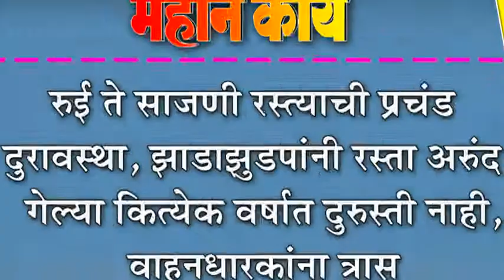रुई ते साजणी रस्त्याची प्रचंड दुरावस्था, झाडाझुडपांनी रस्ता अरुंद : गेल्या कित्येक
रुई ते साजणी रस्त्याची प्रचंड दुरावस्था, झाडाझुडपांनी रस्ता अरुंद : गेल्या कित्येक वर्षात दुरुस्ती नाही, वाहनधारकांना त्रास